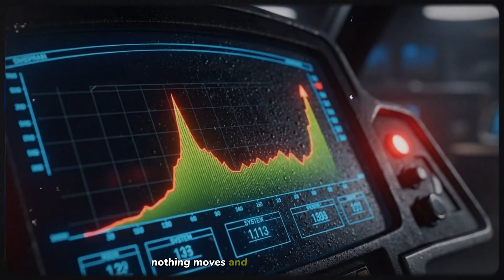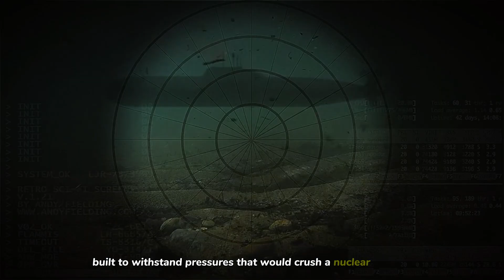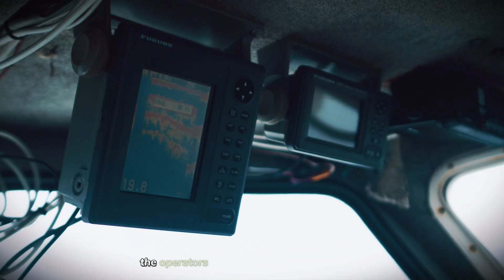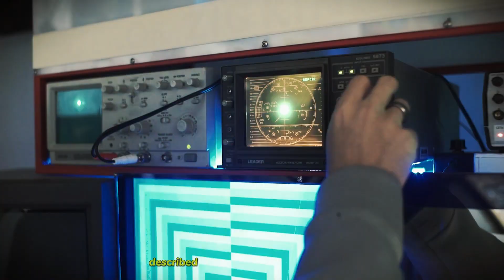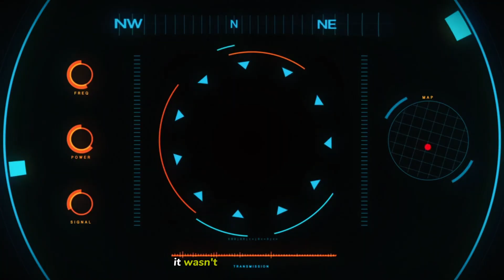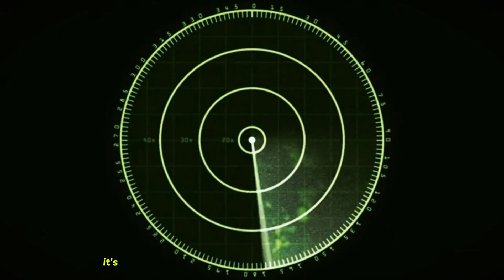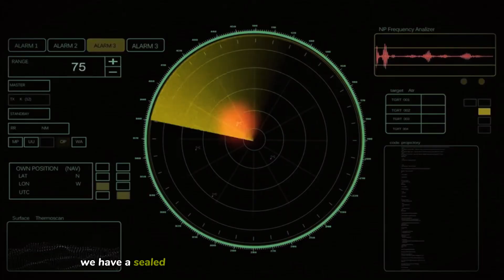They Found a Sealed Chamber in the Bismarck — It's Been Glowing for 83 Years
A state-of-the-art submarine drone has just uncovered a sealed chamber deep inside the Bismarck shipwreck—and sensors indicate something inside is still active. In this video, we reveal the shocking discovery of a thermal anomaly, a strange chemical residue, and a rhythmic SOS signal originating from within the sunken battleship 4,800 meters down. From a missing 32-man crew roster to a classified British intercept about "Signal 9," we investigate whether this WWII giant is merely a wreck, or if a forgotten automated system is still running after 83 years.